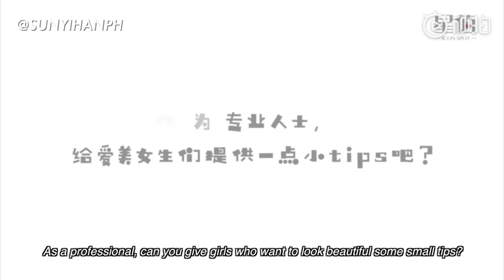[ENGSUB] Sun Yi Han Icon Spot Interview in Paris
Subbed and Timed by: SunYiHanPH

Facebook - Sun Yi Han Philippines